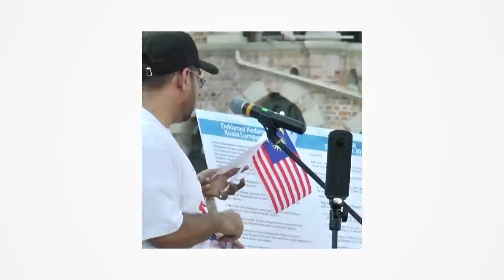Solidarity March: Do not associate violent acts with any religion or ethnicity, says Mujahid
Minister in the Prime Minister's Department Datuk Seri Dr Mujahid Yusof Rawa said the world must be shielded against the culture of hate that can lead to violent acts.

Speaking at the Solidarity for Peace March on Saturday, he said the government will bring the nation's message of peace to the world whenever it represents Malaysia overseas.

In reading the declaration of peace, Mujahid said  Malaysians condemned any act of discrimination, violence and killing in the name of religion or ethnicity.